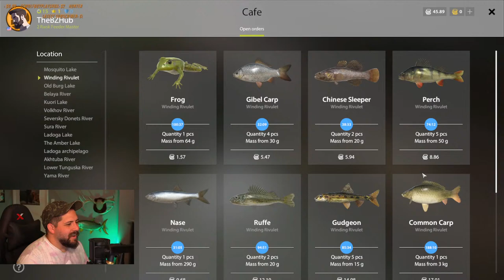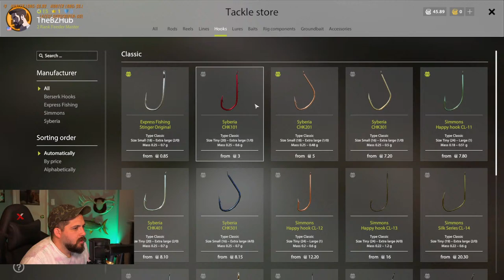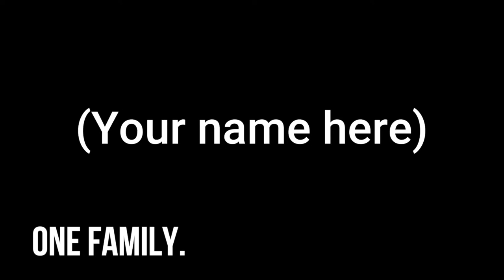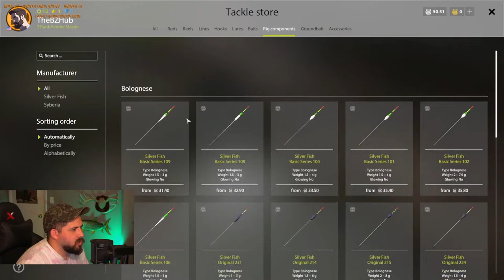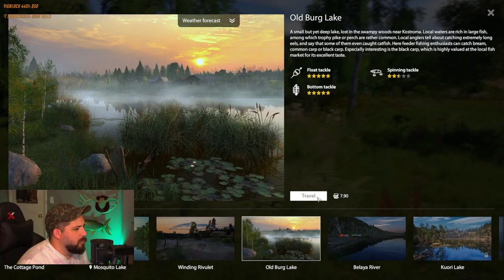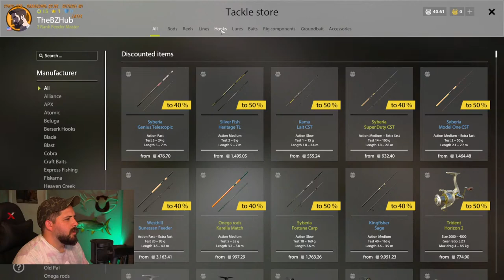FLOATS & FEEDERS! Mosquito Lake Fishing (LIVE) l Russian Fishing 4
This livestream # 161, Bjorn and I are LIVE! Fishing in Mosquito Lake of Russian Fishing 4! We'll be doing some float fishing and feeder fishing for Common Carp, Crucian Carp, Gibel Carp, Tench, Roach, Ruffe, Ide and Bream! We'll be showing off our tips so far, as well as completing Cafe orders!